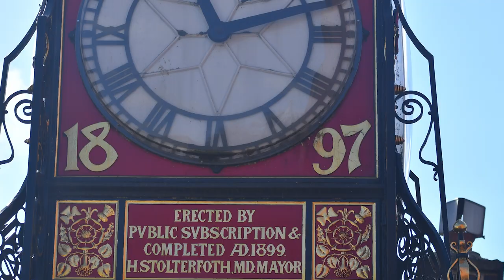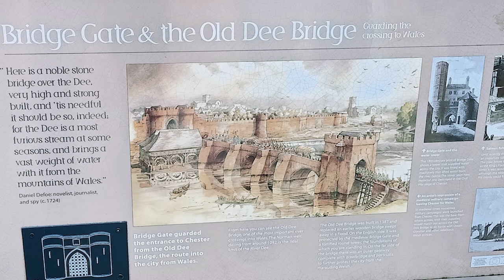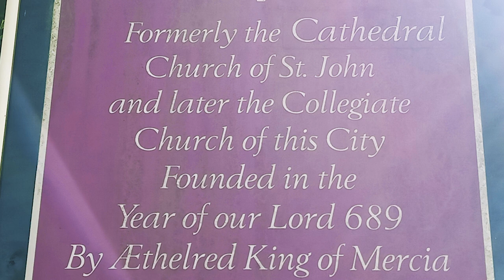Chester UK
A day in Chester. Chester was founded in 79 AD as a "castrum" or Roman fort with the name Deva Victrix during the reign of Emperor Vespasian. One of the main army camps in Roman Britain, Deva later became a major civilian settlement. In 689, King Æthelred of Mercia founded the Minster Church of West Mercia, which later became Chester's first cathedral...
in other words a bit old...fantastic city...need another day to see it all.